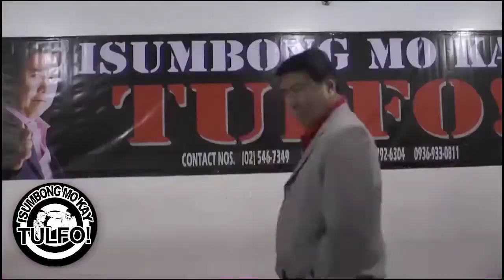Isumbong Mo Kay Tulfo 2021 - Ang Pagbabalik (Teaser 2)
Handa na ba kayo? Ito na ang pagbabalik ng pinaka-unang sumbungan ng bayan!

Inaapi ka ba? Isumbong mo!

Tapang at serbisyong totoo, yan si Kuya Mon